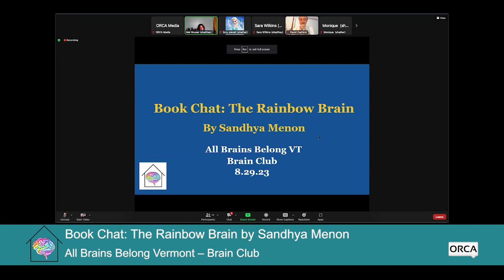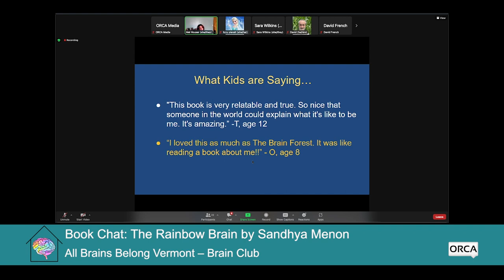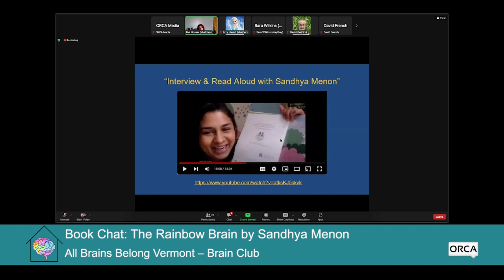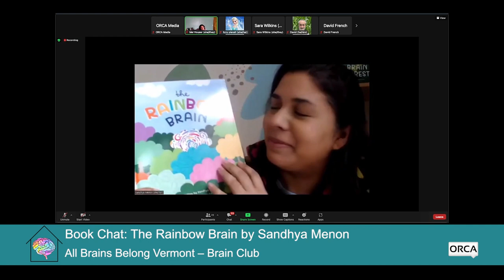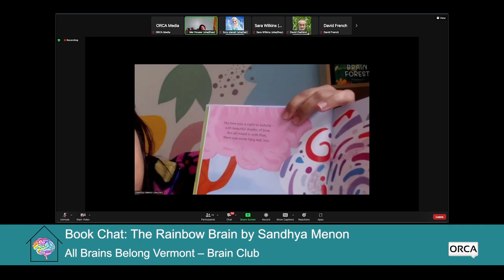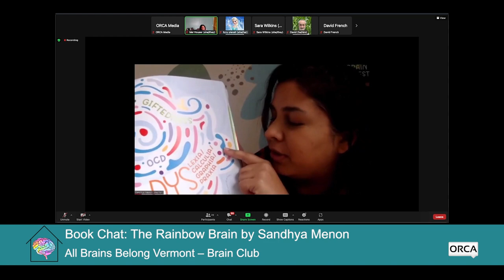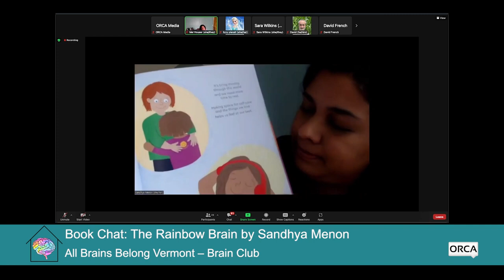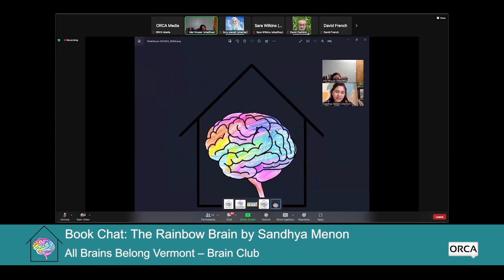All Brains Belong VT - Brain Club: Book Chat: The Rainbow Brain with Author Sandhya Menon